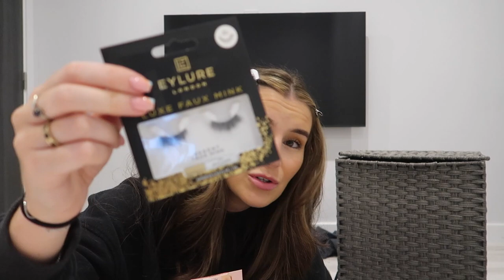PACK WITH ME FOR IBIZA!!! | iamgia, coucoo, skims swim, rat and boa...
HELLOOOO
I filmed this before I went to ibiza and took you through the process (very unorganised lol) of me packing- hopefully if you want to stock up on any summer bits these are already or will be in the sale. Some of this stuff I did send back this week (as I said I might as I didn't use it) and other bits will be going on my Depop as I can't return them so keep an eye out!! Loads of different bits- coucoo, iamgia, skims swim, jaded London, rat and boa etc.

I LOVED ibiza just as an update and highly recommend if you haven't been!!

Depop- amyrookes
Coaching- coachedbyav on ig

Thanks sm for watching xx